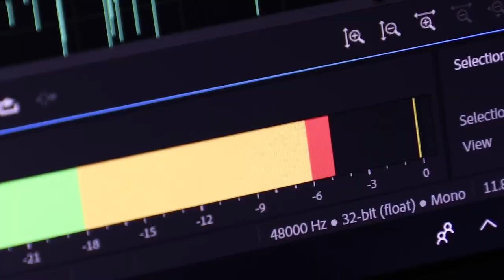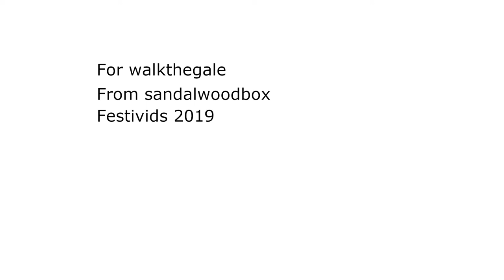Garden of your Mind | Critical Role Fanvid